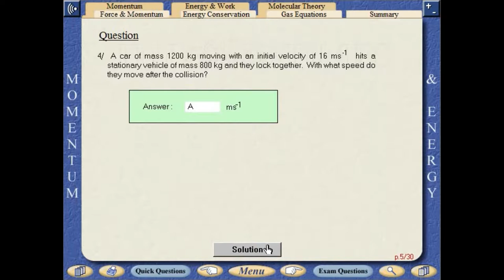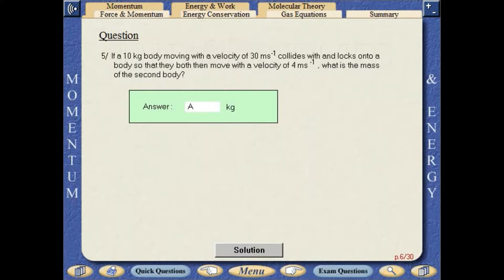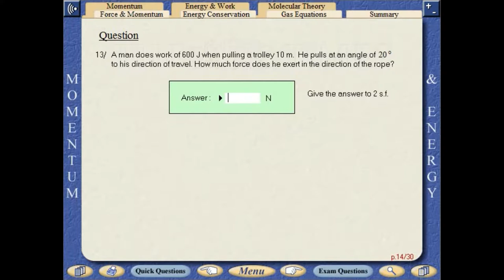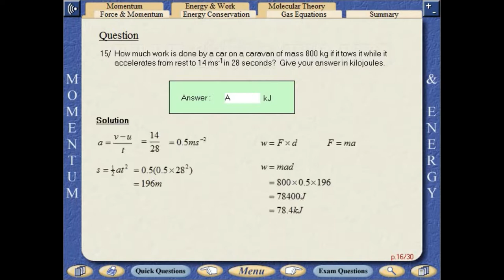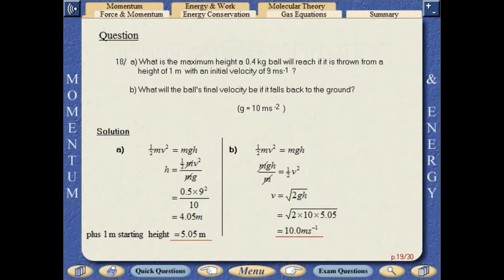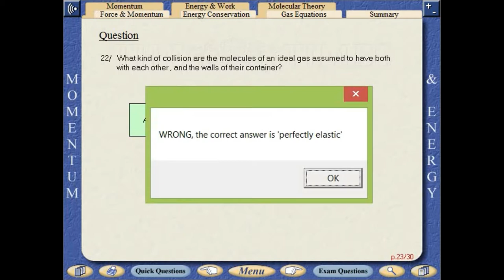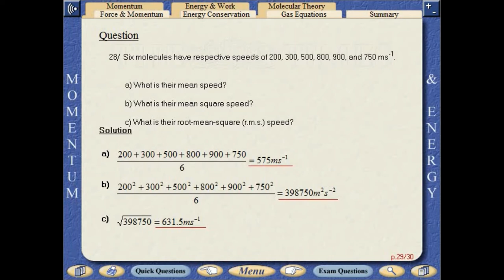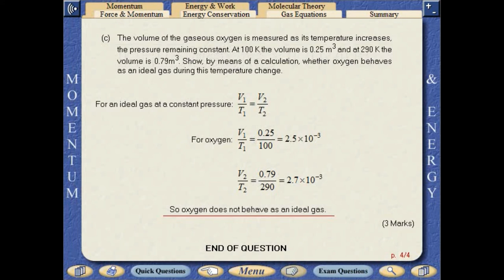HSC - Momentum & Energy - Exams Questions